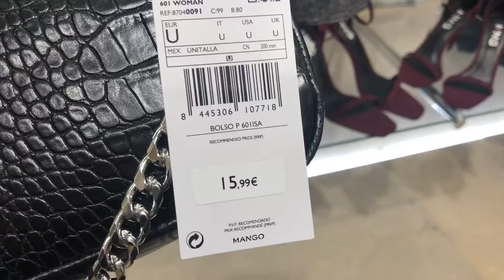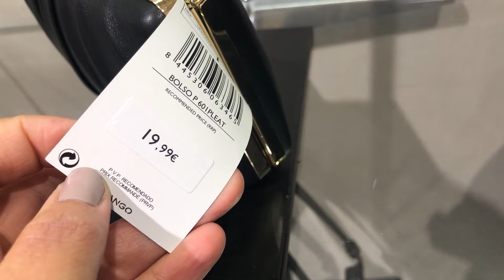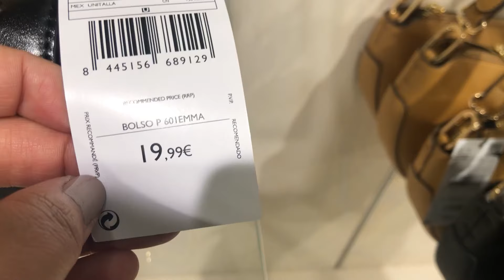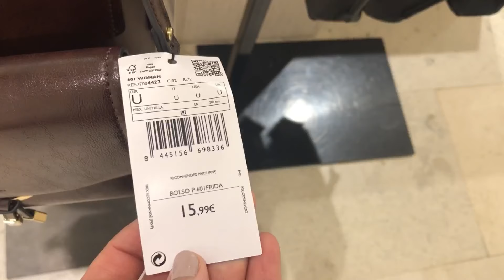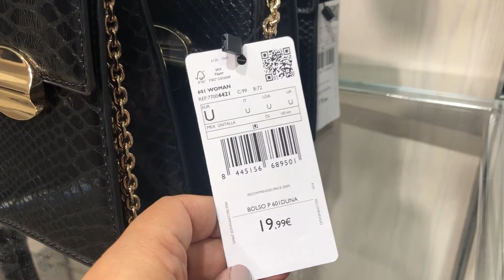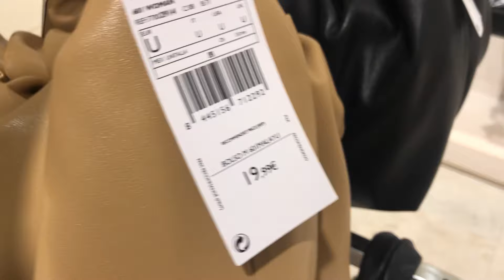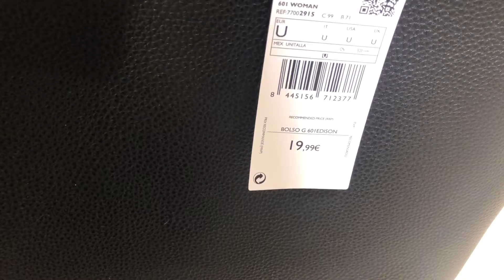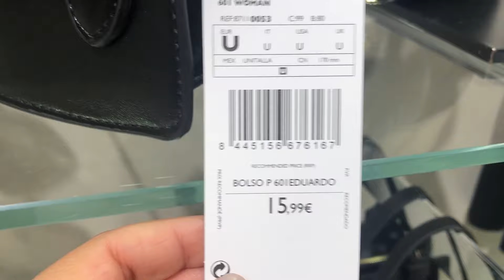MANGO NEW COLLECTION BAGS & SHOES / DECEMBER 2020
MANGO NOUVELLES COLLECTION  SACS & CHAUSSURES / DECEMBRE 2020

Musicien: LiQWYD